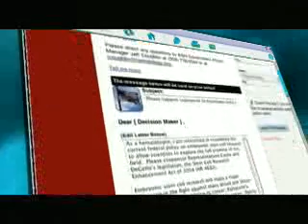ASH and the Reagans Support Stem Cell Research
In 2004, ASH honored Nancy and Ron Reagan with Outstanding Service Awards for their pioneering support of human embryonic stem cell research. This video introduces the issue and highlights the Reagans' contributions, as well as ASH's efforts, on behalf of human embryonic stem cell research.